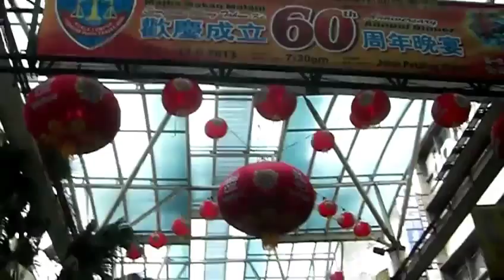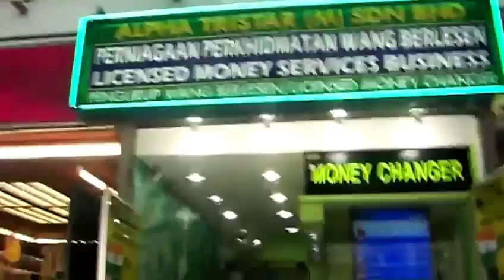Mercato del contraffatto Kuala Lumpur China Town